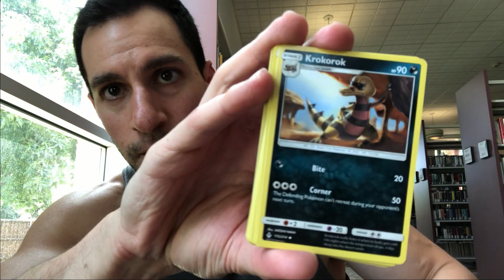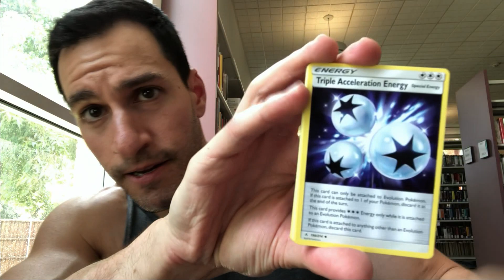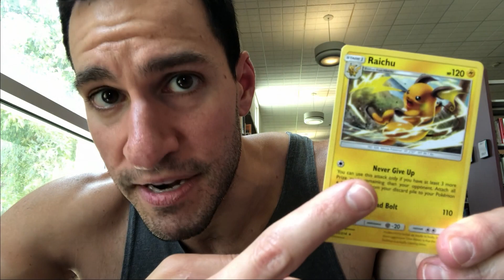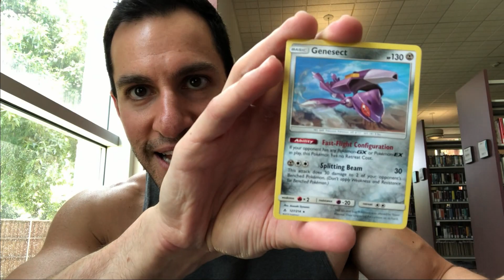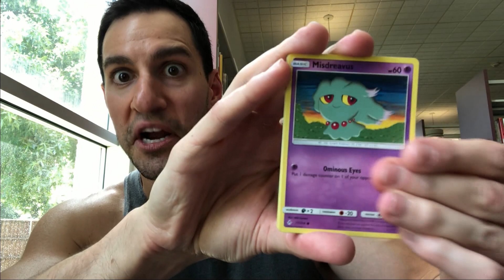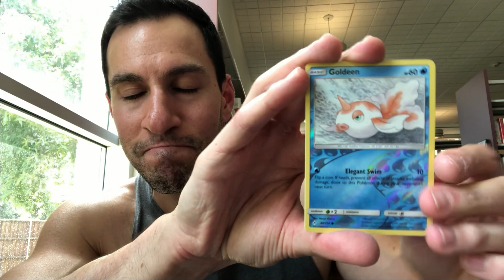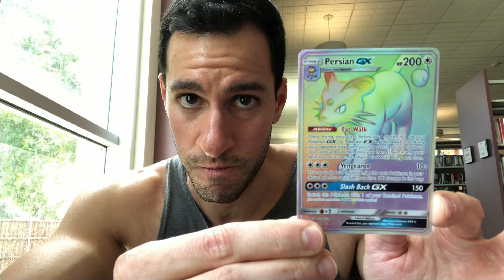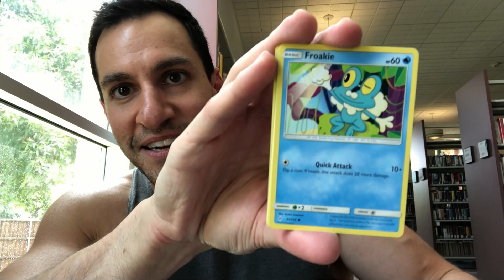*HYPER RARE CARDS PULLED IN LIBRARY!* Opening Pokemon Cards UNBROKEN BONDS Booster Box!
In the library opening Pokemon cards!

► Contact Leonhart!